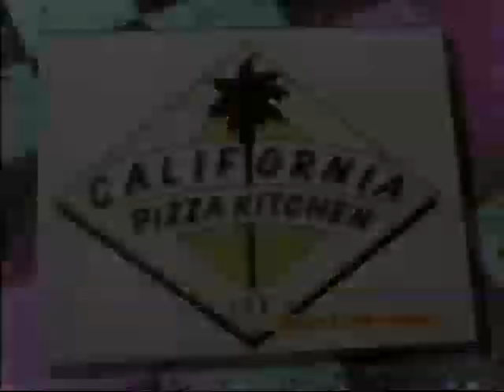I Can't Believe You Said That! | Lewis vs. Serota (Aug. 26th, 1998)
On this August 26th, 1998 episode of I Can't Believe You Said That with John Salley, it's Tracy, her children Montana and Buddy, and fiancé Jeff of the Lewis family against Sandra, her twin daughters Ashley and Hilary, and husband Larry of the Serota family. They face off in a game that reveals their innermost secrets, and the family who knows each other the best will be going on a trip to San Francisco!

CHAPTERS
0:00 Opening and First Round
6:51 Round 2, Part 1
12:17 Round 2, Part 2
17:08 Final Round
20:46 Ending and Closing Credits